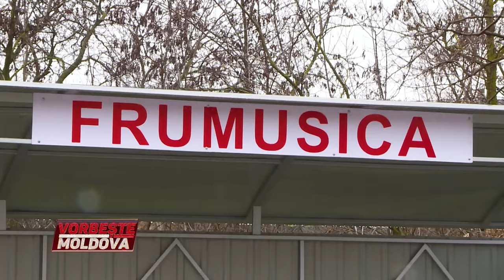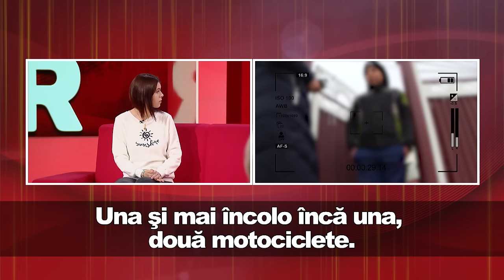VORBEŞTE MOLDOVA: ANCHETA RUDELOR